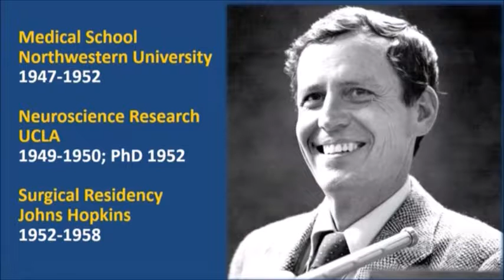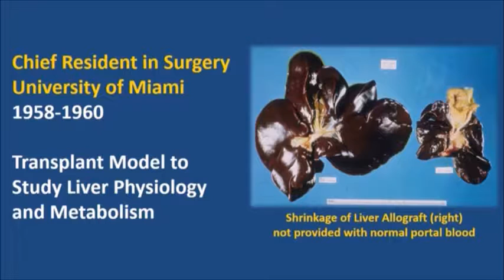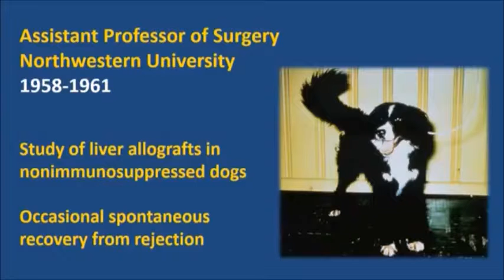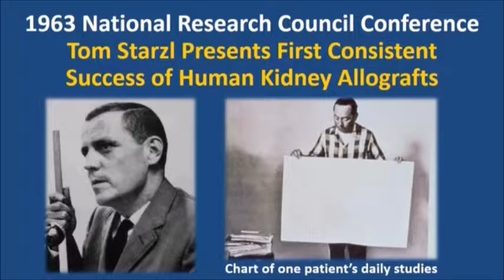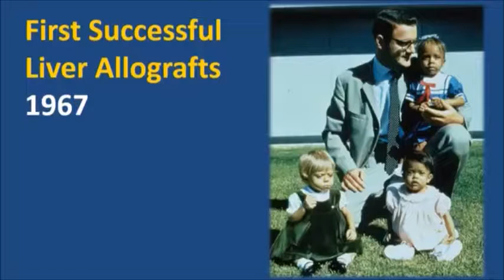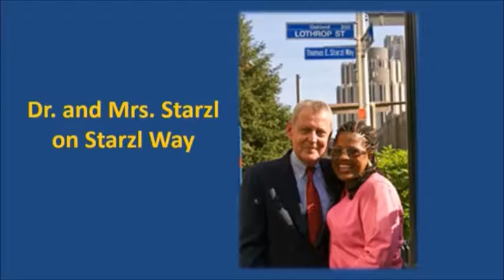Thomas Starzl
Legends in surgery